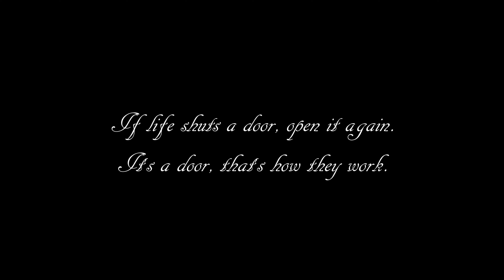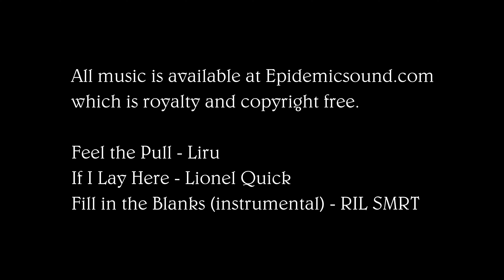Skoolie School Bus Conversion #47 Wood Sealer on Stained Interior Walls - May 02, 2019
So last time we put the steel wool and vinegar (iron acetate) stain on the walls, now lets finish the walls.  Today we are putting on a clear coat Varathane.  For some reason though the 'clear coat' changed the color of the finish.

Furnace: Suburban SF 35-FQ (E-Bay)
Blue Sea Fuse block
AC to DC adapter
12 volt adapter
12 volt lights
Houzetech Thermostat
Siemens 8/16 Circuit 100A 120/240V Loadcentre : Homedepot
14 gauge speaker wire
12 gauge speaker wire
120V to 12V power converter
10 Gallon Suburban Water Heater

Video editor:  Cyberlink PowerDirector 365 - Cyberlink.com
Camera: DSLR Canon T6s
Lens: Canon 10mm - 18mm
Tripod: Cameron 300